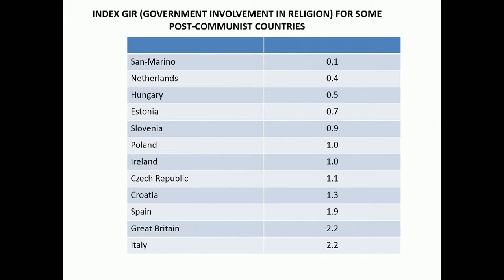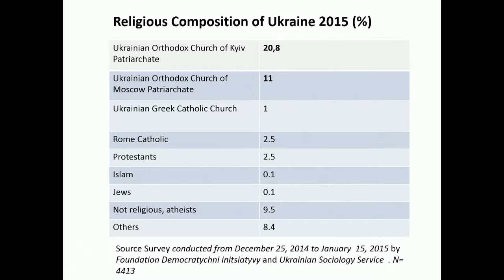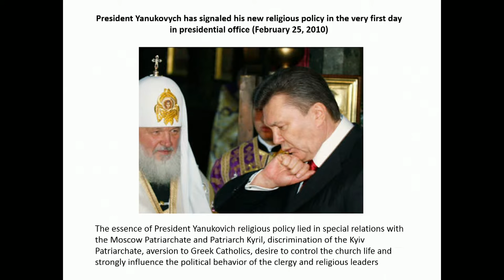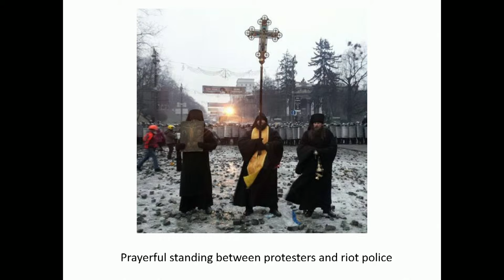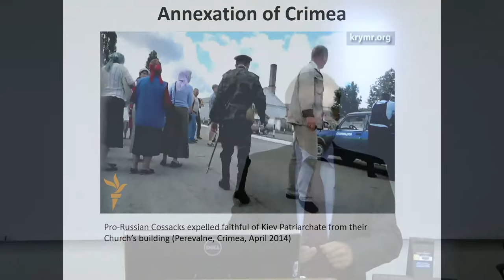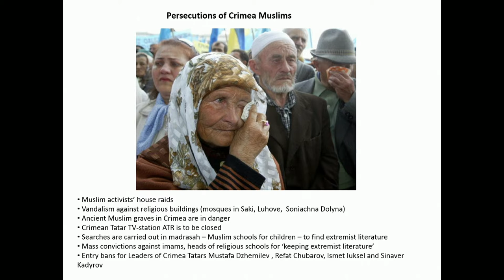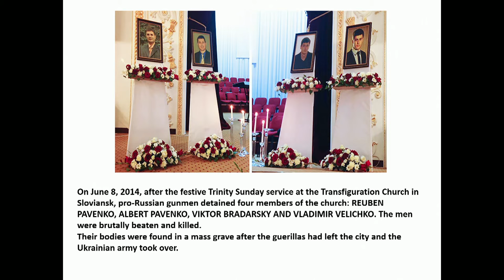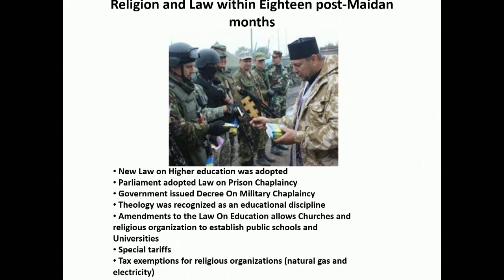Ukraine - Viktor Yelensky (Русский)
2015 Law and Religion Symposium - Fourth Breakout Session

Speaker:
Viktor Yelensky - Head of the Subcommittee for Freedom of Conscience, Parliament of Ukraine